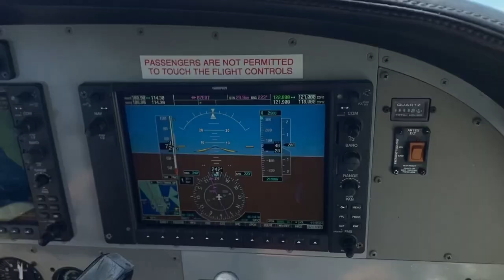Flying Co Pilot on Tropic Air Belize - Best seat on the plane!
I always use Tropic Air when flying to and from San Pedro. It's quick, easy and affordable. And the views are awesome!

Dennis Kay - Living the dream in Belize and beyond!